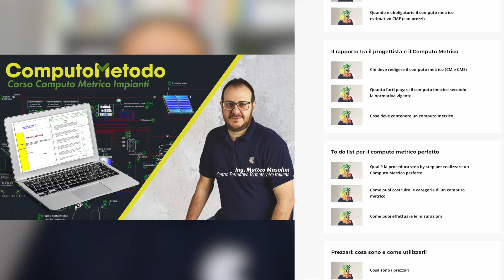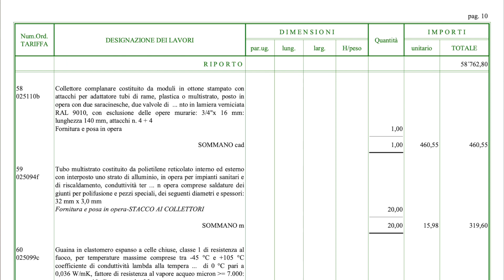COMPUTO METRICO ESTIMATIVO: Scopri cos'è e perché è importante!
Sei un tecnico dell’edilizia e vuoi imparare a fare un Computo metrico impiantistico?

Accedi adesso a COMPUTO METODO

Saper fare un Computo Metrico Impiantistico è fondamentale se vuoi davvero trasmettere trasparenza e competenza al tuo cliente ancora prima di averti affidato l’incarico.
Sia perché è solo attraverso un documento di questo tipo che potrai davvero analizzare e confrontare i preventivi di più installatori.
Sia perché grazie ad esso potrai mostrare al tuo committente una calcolata ipotesi di spesa.
Si la SPESA.

L’obiettivo del computo metrico impiantistico è proprio questo.
Calcolare quanti soldi il tuo cliente dovrà spendere per rifare la parte più cara di qualsiasi ristrutturazione: ossia il costo totale degli impianti termici.
Un dato fondamentale che consente a chiunque di farsi davvero i conti in tasca.
E ovviamente di valutare subito se partire con i lavori o meno.
La buona notizia per te è che per scoprire questo numero il tuo cliente ti affiderà comunque il prezioso incarico di predisporre un COMPUTO METRICO.
E tu potrai fatturarlo sia che i lavori vadano in porto sia che il tuo cliente ci ripensi.
Per questo, anche un domani quando le aliquote delle Detrazioni varieranno, ci sarà sempre bisogno di un tecnico che sappia fare un’analisi dettagliata per preventivare ma anche consuntivare l’effettiva spesa.
E solo attraverso un computo preciso suddiviso per macrocategorie è possibile davvero raggiungere questo obiettivo.
Esattamente quello che sarai in grado di raggiungere tu tramite COMPUTO METODO!
L’unico corso che ti permetterà di fare in autonomia un Computo Metrico per qualsiasi progetto di impianto termico o sostituzione di generatore.
Il corso è in OFFERTA LANCIO ma non lo sarà ancora per molto!